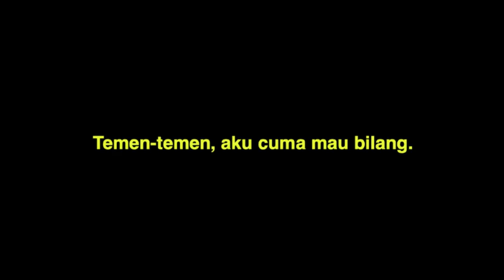SAHUR ALA ANAK KOST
Jadi, apa sahur kalian hari ini?